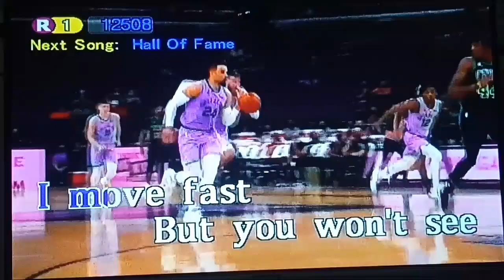Elastic Heart - Sia (Karaoke)